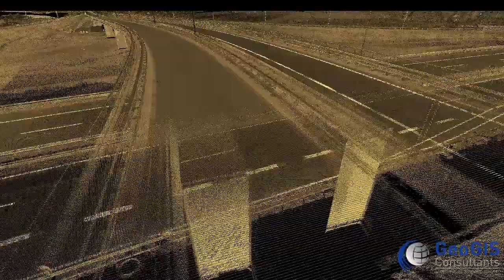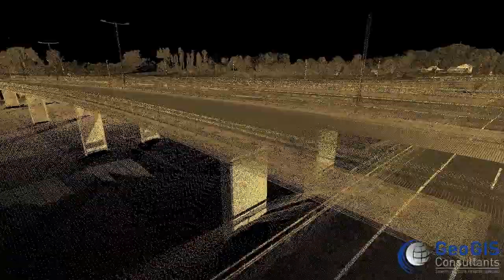Corridor mapping using LiDAR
Mobile laser scanning with RiEGL VUX1-sys.